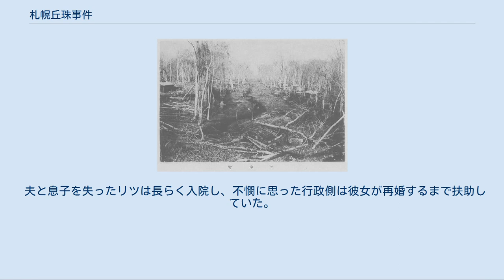札幌丘珠事件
札幌丘珠事件（さっぽろおかだまじけん）とは、1878年（明治11年）1月11日から1月18日にかけて北海道石狩国札幌郡札幌村大字丘珠村（現:札幌市東区丘珠町）で発生した、記録されたものとしては日本史上4番目に大きな被害を出した獣害事件。
冬眠から理不尽な形で目を覚まされたエゾヒグマが猟師や開拓民の夫婦を襲い、死者3名、重傷者2名を出した。
 石狩国札幌郡札幌村大字丘珠村（現:札幌市東区丘珠町）で起きた獣害事件である。
21世紀初頭の現在、札幌市は人口200万人弱と東北以北最大の都市であるが、事件当時は和人の定住者が現れてから20年あまり、市街地の整備や農地の開墾は急ピッチで進められていたものの、市域を少し出れば原始そのままの大森林や草原に覆われていた。
人口は、現在の札幌市中心部にあたる「札幌区」で3000人、後に札幌市に組み込まれることになる周辺の農村すべての人口を合計しても、8000人に満たなかった。
 明治初期の平岸村（現、札幌市豊平区平岸）。
切り拓かれかけた森の中に小屋が点在する。
 1878年（明治11年）1月11日、爾志（にし）通（現在の札幌市中央区南2条）在住の猟師・蛭子勝太郎が郊外の円山山中で、冬眠中のヒグマを発見する。
早速狩ろうと試みたものの撃ち損ねてしまい、逆襲を受けた勝太郎は死亡する。
理不尽な形で冬眠を覚まされたヒグマは、飢えて札幌の市街地を駆け抜けたため、17日、札幌警察署警察吏の森長保が指揮を執る駆除隊が急遽編成された。
 同日、豊平川の川向こうに当たる平岸村（現:札幌市豊平区平岸）で件のヒグマを発見し、追撃を開始する。
しかしヒグマは月寒村（現:豊平区月寒）、白石村（現:札幌市白石区）と逃走。
再度豊平川に向かうルートを取ったため、駆除隊も雪上に残る足跡を頼りに後を追う。
そして再度豊平川を渡り、雁来（現:札幌市東区東雁来）までは確認したが、猛吹雪のため見失ってしまった。
これらの地は現在でこそ一面の住宅街だが、当時は畑が拓かれ始めたばかりの大森林地帯だった。
 犠牲になった堺一家の家屋は、俗に「拝み小屋」と呼ばれる形式の簡素な小屋だった 札幌区の北西部・丘珠村（現:札幌市東区丘珠町）。
アイヌ語の「オッカイ・タㇺ・チャラパ」（男が刀を落としたところ）を地名語源とするこの地は後に伏籠川の自然堤防が育んだ良質な土壌を生かしたタマネギ栽培で名を成すことになるが、やはり当時は古木が延々と連なる森林地帯であった。
その中に細々と拝み小屋[note 1]を結ぶ数百人ほどの村民たちは、その多くが札幌区に売り出す木炭の製造で生計を立てていた。
明治6年ころこの地に入植した堺倉吉も、そのような開拓民の一人であった。
妻・リツと周囲の村民同様に寒風舞い込む拝み小屋の生活に耐えつつ、炭を焼いては札幌区に売り出す生活に勤しむ。
やがて夫妻には待望の長男・留吉が生まれ、貧しい生活にも燭光が灯りつつあった。
 17日深夜、円山から白石、そして雁来へと逃走を重ねた件のヒグマが、突如として堺一家の小屋を襲ったのである。
異変を察知して起き出した倉吉は、筵の戸を掲げたところで熊の一撃を受けて昏倒する。
妻・リツは幼い留吉を抱いて咄嗟に逃げ出したものの、後頭部にヒグマの爪を受けてわが子を取り落してしまう。
リツは頭皮をはぎ取られる重傷を受けつつも村民に助けを求めるが、その間にヒグマは雪原に投げ出された留吉を牙に掛けていた。
結果として倉吉と留吉が食い殺され、リツと雇女は重傷を負った。
 18日昼、件のヒグマは駆除隊によって付近で発見され、射殺された。
駆除に功のあった佐々木直則、渋谷永貞、武田守約の3人には、日当50銭のほか特別手当として2円が支給された。
 加害ヒグマはオスの成獣で、体長は1.9mもあった。
警察署の前でしばらく晒し者にしたのち札幌農学校に運び込まれ、教授の指導のもと学生たちの手で解剖された。
札幌農学校の第一期生として同席した大島正健は、晩年の昭和12年（1937年）に口述筆記させた回顧録『クラーク先生とその弟子たち』において、当時を以下のように物語る。
 思わぬ材料に恵まれ歓喜の声をあげた学生たちは、ペンハロー指導教授のもとにさっそく解剖実習に取り掛かった。
（中略）教授の目をかすめて二三のものがひそかに一塊の肉を切り取った。
そして休憩時間を待ちかねて小使部屋に飛び込んだ。
やがてその肉片が燃えさかる炭火の上にかざされた。
そして醤油にひ...